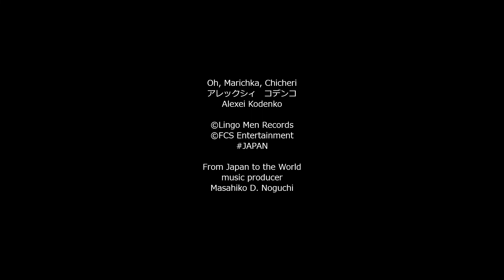姫野舞子のチャンネルジャック 05.02 Alexei_Kodenko